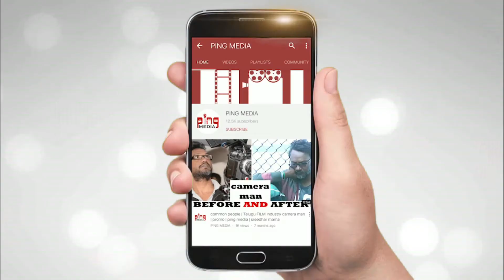బాలయ్య గొప్ప డాన్సర్||Jhony Master Super Comments About Balayya On His Birthday | ping media